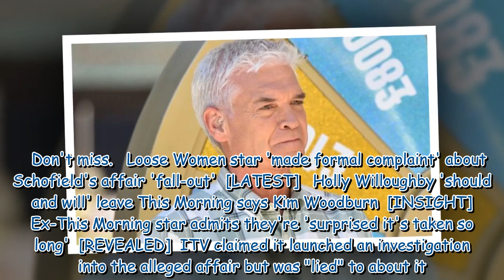Eight ITV stars ‘raised concerns’ about Phillip Schofield’s ‘toxic behaviour'